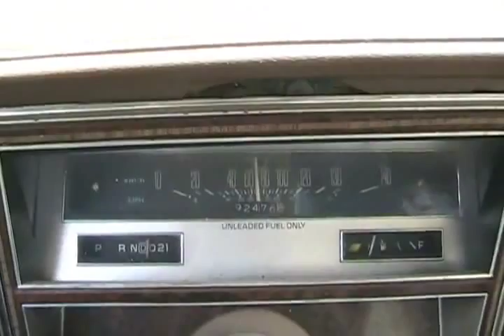#932 moldsmobile smokey burnouts [Davidsfarm]